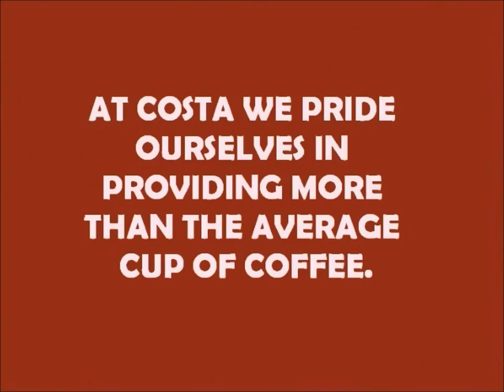Costa Advert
2012 project for Marketing Comm
The music does NOT belong to me, but to ThePianoGuys (check them, they're really good!)